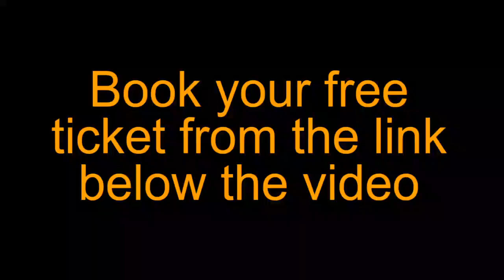FREE AQUAPONICS WEBINAR. Sat, 5 Aug 2017 @ 7:00PM EDT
Hello sustainable growers! We are running an Aquaponics webinar on Sat, 5 Aug 2017 @ 7:00PM EDT.